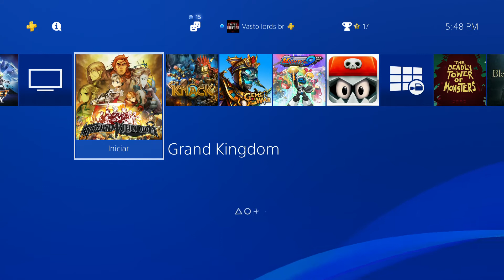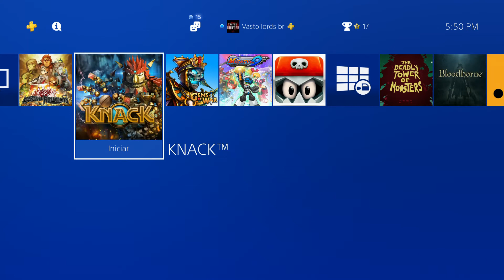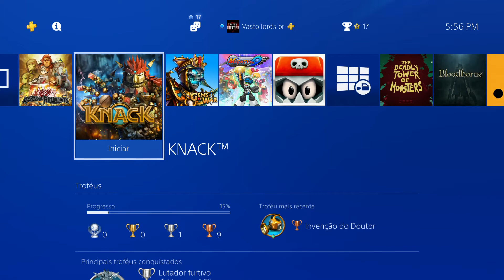MENSAGEM PARA MEUS ESCRITOS DEIXAR O MALDITO LIKE